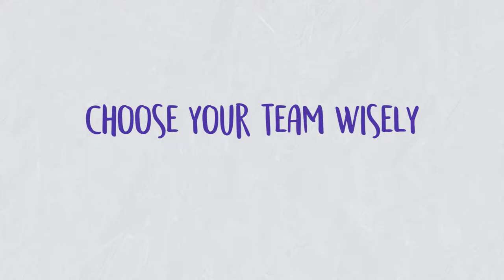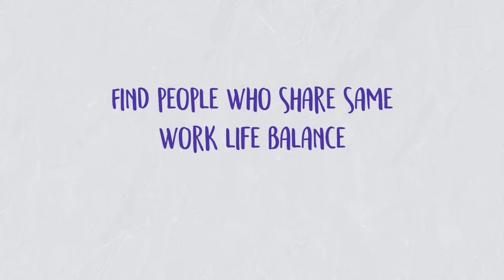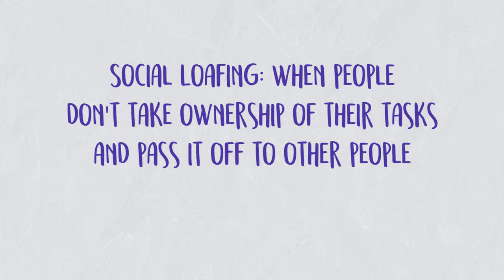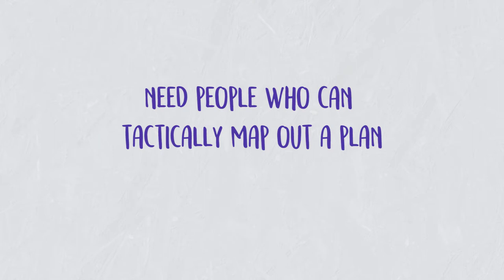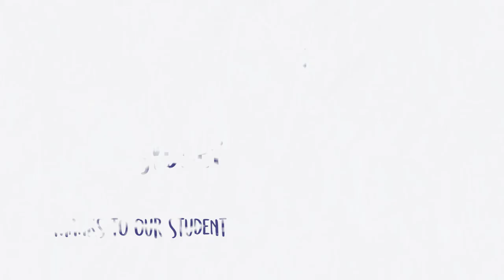Innovation 101 Extras: Building Your Team In Depth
This extra episode Joel Davies, CEO of Cred Solutions, expands on how to build  great team for your start-up.

'Innovation 101' is a web series designed to help you develop your idea and take it to market.  The series covers topics such as market validation, building your team, prototyping, testing, funding options, legal considerations, iteration and launching your product.

The series features many young experienced start-up founders, mainly all students or alumni of UNSW, as well as legal and funding experts, from both UNSW and the wider community.